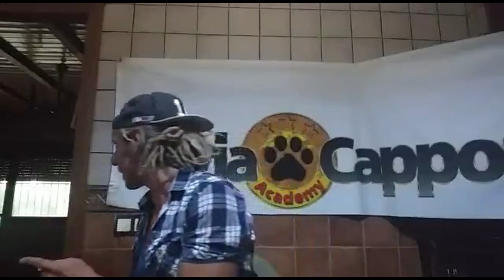HUMANIZACIÓN en PERROS | ¿Qué es en realidad?